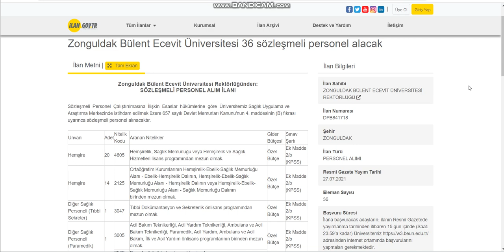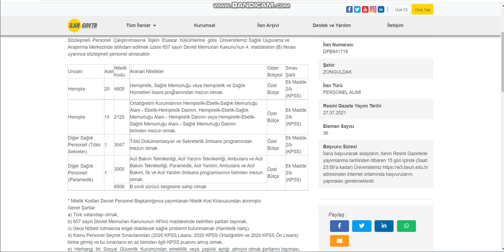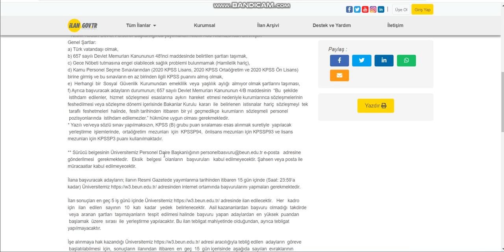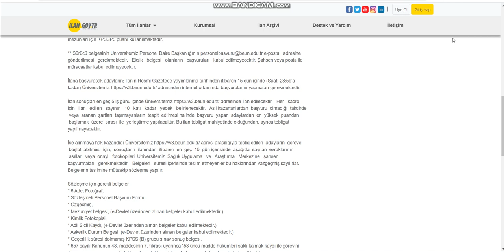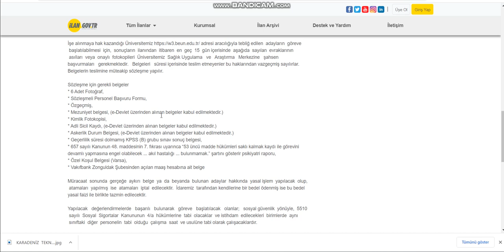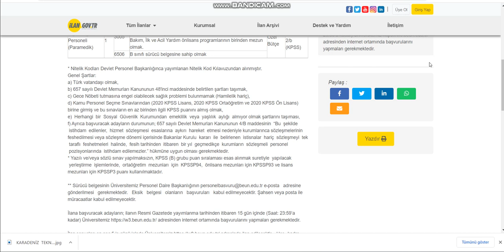ZONGULDAK BÜLENT ECEVİT ÜNİVERSİTESİ SÖZLEŞMELİ PERSONEL ALIMI/ PERSONEL ALIM İLANI